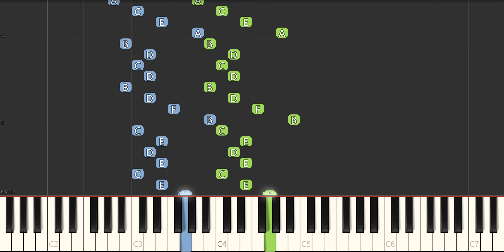How To Play Hanon Exercise No. 20 With This Piano Tutorial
Learn how to play Hanon Exercise No. 20 in C. This exercise is the cornerstone to any accomplished pianist. Begin with the right hand at a slow tempo and work up. Once you have mastered the right hand begin with the left and do the same thing. Once you have mastered hands separately, try playing it hands together at a slow tempo.